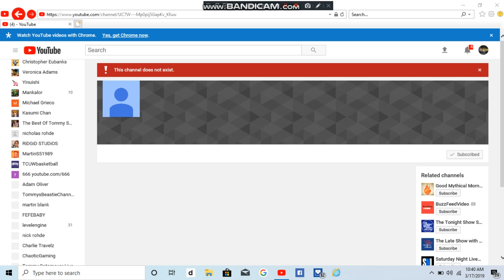nicholas rohde was gone to youtube